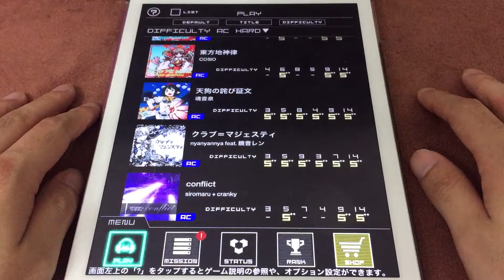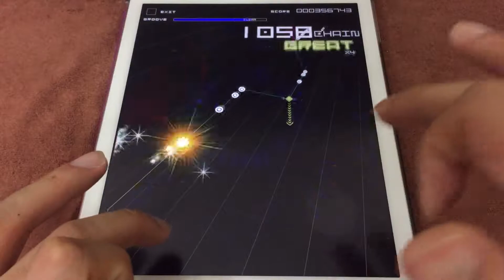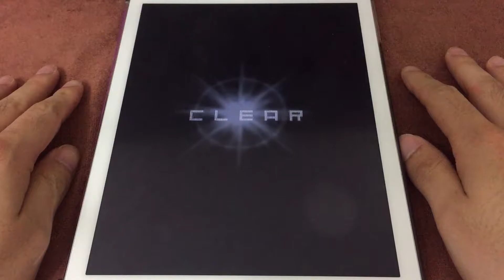クラブ＝マジェスティ / Club = Majesty (AC-HARD) 理論値 【GROOVE COASTER 2 Original Style 手元動画】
Difficulty: 14
Song artist: nyanyannya feat. 鏡音レン / nyanyannya feat. KAGAMINE LEN